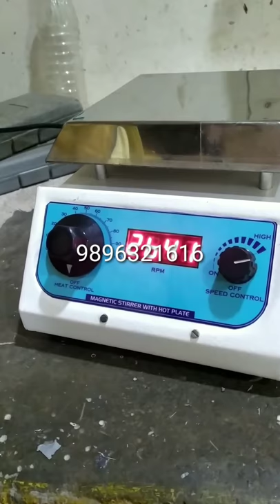Digital magnetic stirrer with hot plate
DK scientific industries Azad nagar industrial area ambala cantt haryana